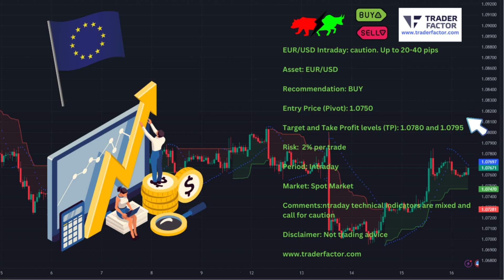EUR/USD Intraday: caution. Up to 20-40 pips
Asset: EUR/USD

Recommendation: BUY

Target and Take Profit levels (TP): 1.0780 and 1.0795

Period: Intraday

Market: Spot Market

Comments: Intraday technical indicators are mixed and call for caution